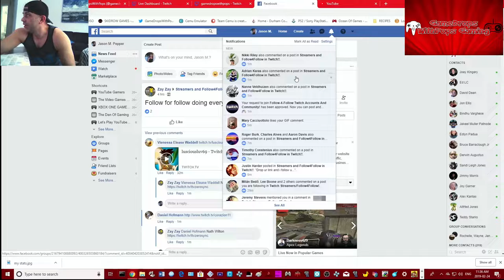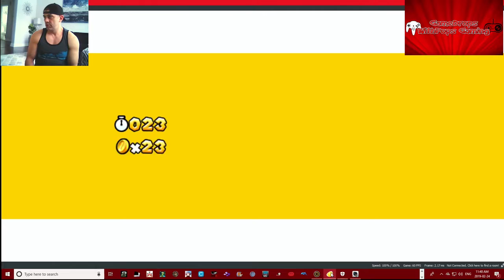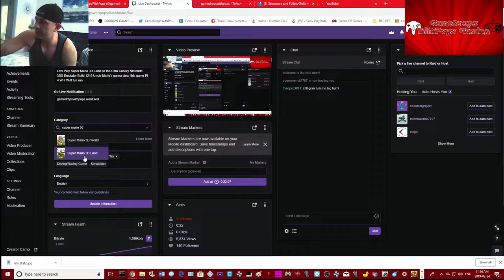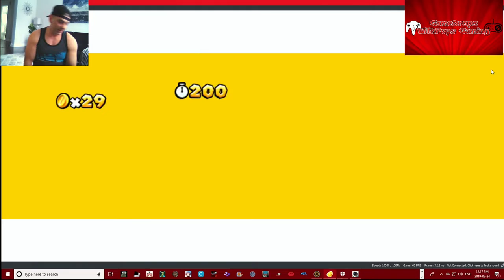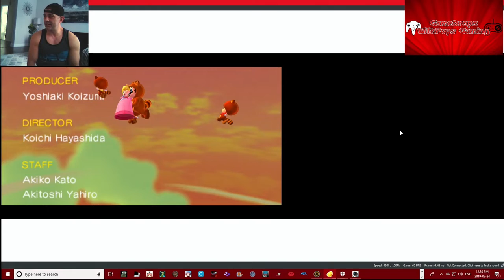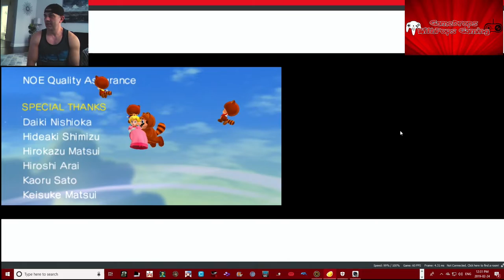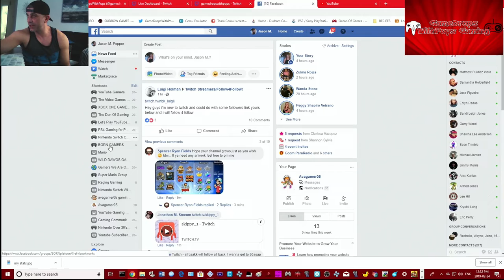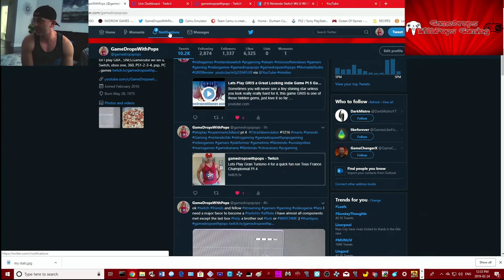Lets Play Super Mario 3D Land Citra Canary Nintendo 3DS Emulator Build 1216 W-7 W-8 Game Cleared!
Game cleared! what an awesome run , had a super mariotastic fun time reclearing this ultra retro platformer classic 3d mario game .  Citra you work real nice with uncle mario lol :)
Wii U gamedropspops23 Switch friend code is SW-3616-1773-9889 Xbox One gamedropspops PSN PS3 gamedropspops PS4 gamedropspop